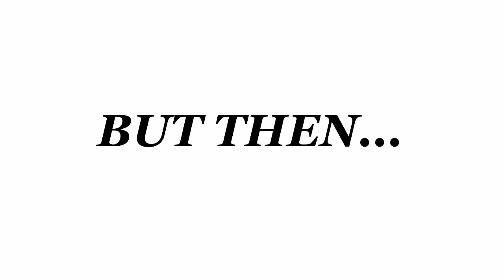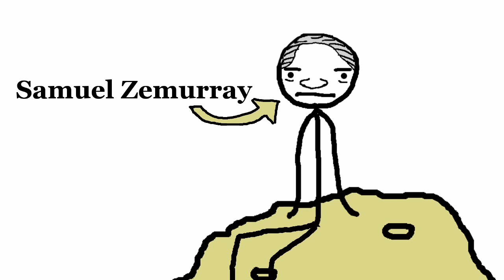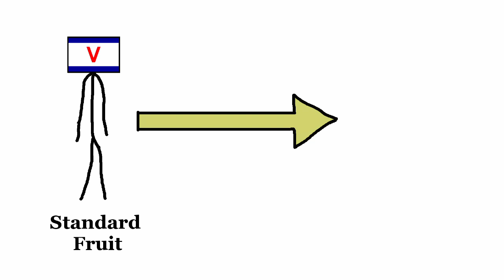The Banana Republics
this was supposed to be like three minutes long